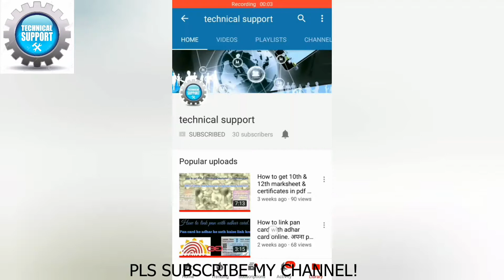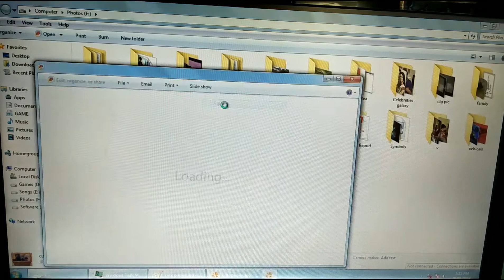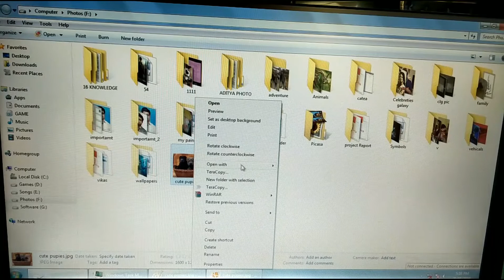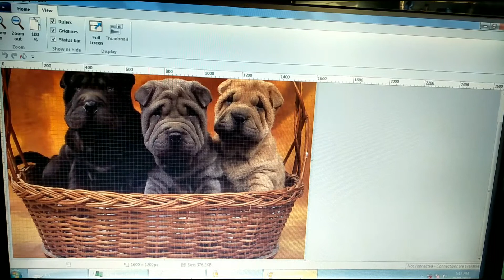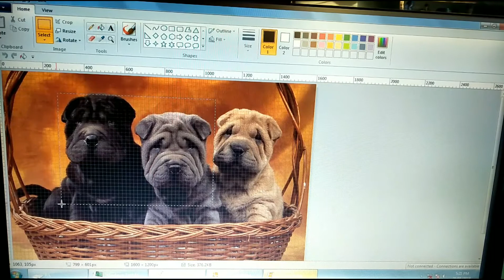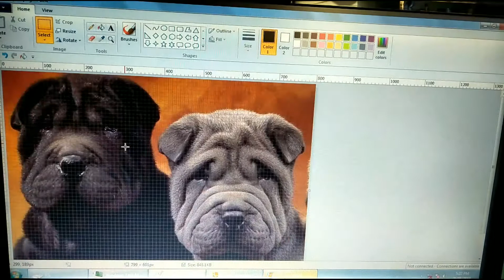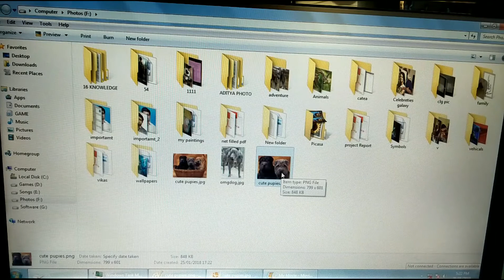How to resize image & convert to desired resolution. image ko resize kre aur mnchahe reso me convert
Hello friends, in this video i showed you how we can convert our high resolution image photo to desired level of resolution, so we can upload the image or fullfill the requirements fir job application, exam, etc

No need to install any 3rd party software or use any site. The main tool is in-built into your system.

By following my all steps, you can easily convert your image into your required resolution easilyon windows computer.

नमस्कार दोस्तो, इस video मे मैने बताया है की, कैसे आप अपने high resolution image को अपने desired resolution में बदल सकते है, ताकि हम image को अपलोड कर सके job apply, exam form, govt procedure, etc में.

इसके लिए आपको कोई 3rd party software install करने की भी कोई जरूरत नहीं है. आपके system में ही in-built है.

video को पुरा देखने के लिए धन्यवाद.

By technical support
Technicalsupport